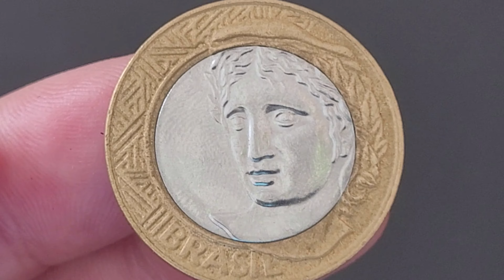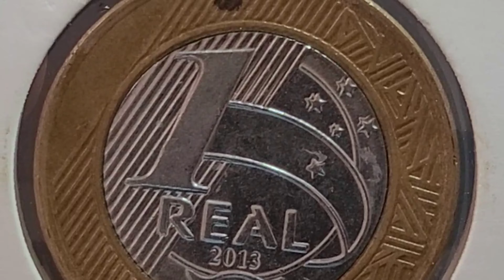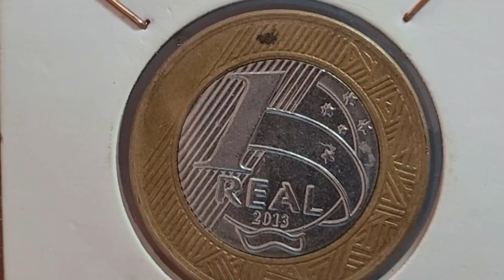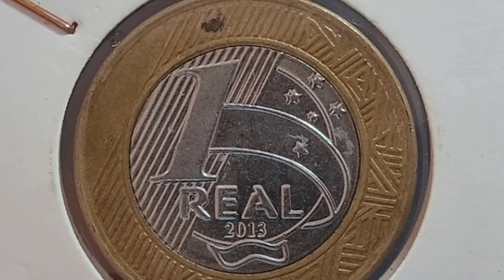💫 Moeda valiosa de 1 real 2013 que agregam bons valores para colecionadores quem tem já se deu bem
O vídeo 💫 Moeda valiosa de 1 real 2013 que agregam bons valores para colecionadores quem tem já se deu bem, apresenta a moeda valiosa de 1 real 2002 procurada por colecionadores e que que agrega um bom valor na numismática.💫 Moeda valiosa de 1 real 2013 que agregam bons valores para colecionadores quem tem já se deu bem , vamos atualizar valores da moeda de 1 REAL 2013 com o erro de cunhagem matriz de cunho duplicado que faz dessa moeda ter valores diferenciado na numismática. Fica a dica quem tem se deu bem confira as suas moedas a numismática além de ser um hobby é um bom investimento, sejam bem-vindos e bem-vindas ao universo mágico da numismática no canal Wellington Novos Colecionadores.

- 4 CÉDULAS 2 REAIS MAIS VALIOSAS E RARAS - 940,OO REAIS  CÉDULA DZ / NOTA DH  / CÉDULA CJ / NOTA FA